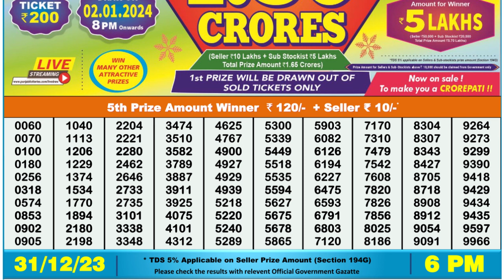🔴Dear Lottery Sambad Live 6pm today 31.12.23 Nagaland State Lottery Result